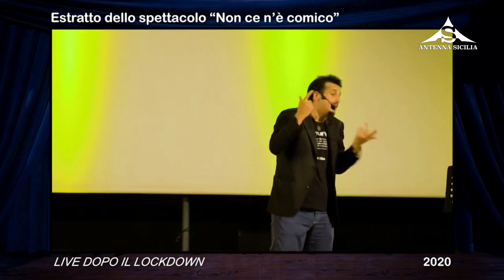L'ospite della domenica 24 luglio 2022 - Roberto Lipari